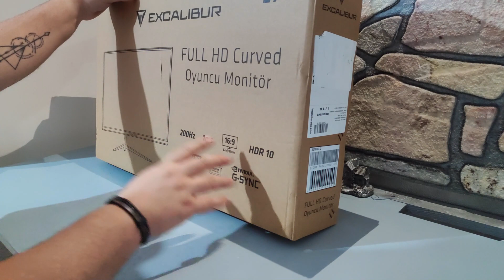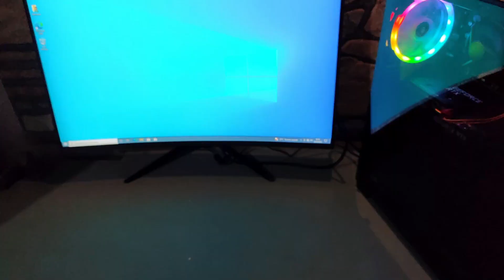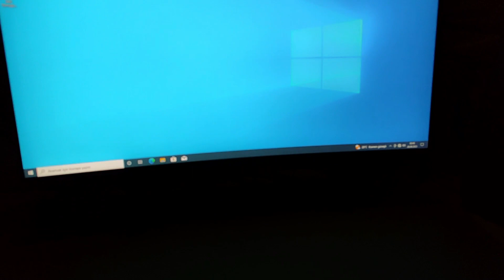ExcaLibur 27" 200 HZ 1MS Curved Oyuncu Monitörü Kutu Açılımı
Daha farklı videolar izlemek için kanalıma göz atabilirsin.

Dünyanın En Ucuz Full RGB Kasa Fanı Kutu Açılımı İnceleme

 • Dünyanın En Ucuz Full RGB Kasa Fanı K...

 7.1 GAMING KULAKLIK - Rampage ManLy VırtuaL Oyuncu Kulaklığı iNCELEME

 • - Rampage x hidra  Oyuncu Kulaklığı K...

12.999 TL Casper Excalibur E60 Masaüstü Bilgisayar Kutu Açılımı İnceleme

 • Excalibur E60 Masaüstü Bilgisayar Kut...

2200 TL Bütçe iLe Rampage RM-275 27" 1 MS 75 Hz KavisLi Oyuncu Monitörü Kutu AçıLımı

 • Rampage 27" 1 MS 75 Hz KavisLi Oyuncu...

Özellikleri-
Excalibur M.E27FHD-G 27" 200HZ 1MS 300NIT (HDMI+Display Port) Curved Freesync + G-Sync FHD LED Monitör

Vesa Uyumluluğu Var
Boyutlar 27"
Ağırlık 3.5 kg
Parlaklık (cd/m) 300 cd
Kullanım Amacı Oyun
3D Desteği Yok
Çözünürlük (max) 1920 x 1080
Görüntü Oranı 16:9 (Geniş Ekran)
Dokunmatik Ekran Yok
HDR HDR Effect (HDMI)
Tepki Süresi 1 ms
Yenileme Hızı (Hz) 200 Hz
Renk Sayısı 16,7 Milyon
Ekran Büyüklüğü (İnç) 27 inç
Kamera Yok
Dahili Hoparlör Yok
D-Sub (VGA) Yok
Kontrast Oranı (mnt) 3000:1
Görüş Açısı 178/178
Panel Tipi VA
Kavisli Yüzey Var
Sync Teknolojisi G-Sync (DP) + FreeSync (DP)
HDMI 1
Kutu İçeriği Güç Kablosu + HDMI Kablo + Garanti Belgesi